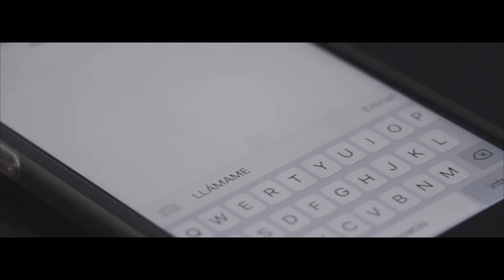Maki & Iván Bnítez - Llámame (Videoclip Oficial)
LLÁMAME es la nueva propuesta de MAKI junto a IVÁN BNÍTEZ para este verano 2016.

Después del lanzamiento el pasado mes de febrero de su octavo disco Incondicional, MAKI nos trae este single inédito junto al joven y prometedor artista sevillano IVÁN BNÍTEZ, que fusiona en su voz el estilo latino, el pop y el Quejío flamenco.

MAKI se ha encargado de la producción artística y ha participado en la producción musical junto a Gustavo Olmedo, además de ser guionista y director del Videoclip Oficial.

LLÁMAME es un HIT VERANIEGO que te atrapa por su estribillo y su dinamismo. Y es que su melodía está diseñada para ser bailada cuando se aproxima el calor estival.